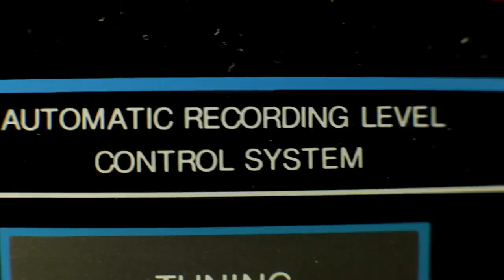HBTVS Podcast Episode 74: The Fly (1986)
In this episode of the House By The Video Store podcast we will be discussing recent horror news, what we have been watching, and David Cronenberg's 1986 film The Fly. Have any feedback for us or questions or corrections?

Notes:

The discussion of recent horror news (including the new A Nightmare on Elm Street reboot and more) begins at 00:00:40

What we have been watching (including Mr. Robot, Suicide Squad, and more) begins at 00:13:27

The Fly discussion begins at 00:35:58